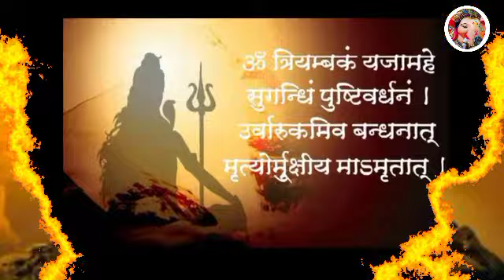भोलेनाथ के सावन महीने के उपाय|सावन सोमवार के उपाय|Bhagwan bholenath sawan mahine ke upay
Topic Cover:
sawan Somwar ke upay,
sawan Somwar ke upay2021,
bholenath ke upay,
mahadev ke upay,
mahadev ko paane ke upay,
shivling ke upay,
parad shivling ke fayde,labh,
belpatra ke upay,